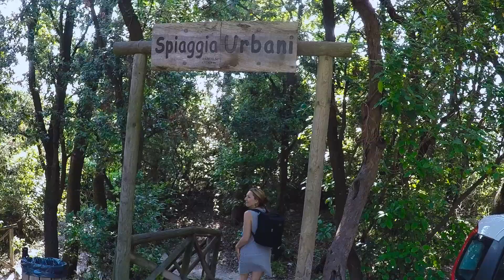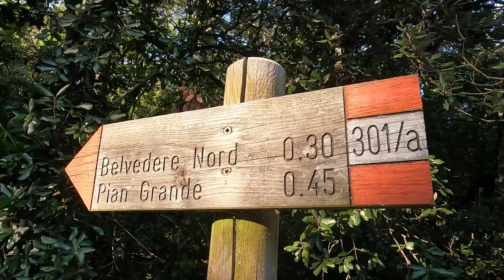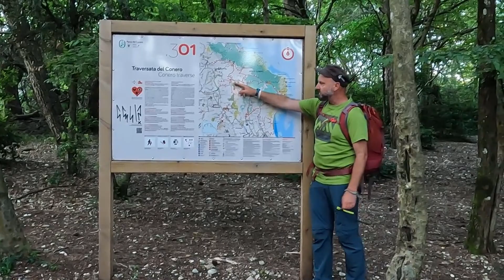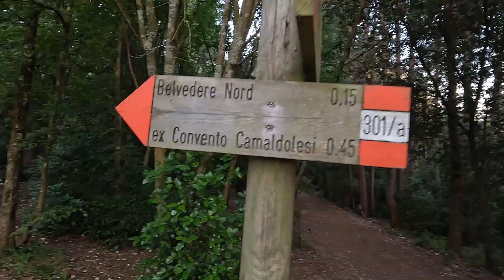Marche #02 | Spiaggia Urbani e Monte Conero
Marche | Giugno 2023 | Relax alla Spiaggia Urbani e trekking con tramonto al Monte Conero

Spiaggia Urbani

La Spiaggia Urbani è una delle spiagge più famose di Sirolo. Si trova proprio alle pendici del borgo ed è facilmente raggiungibile sia con i mezzi che a piedi. Da qui potete godere di uno splendido panorama sul Monte Conero, potete spingervi fino alla punta del caratteristico moletto posto sulla sinistra della spiaggia, oppure passeggiare fino alla spiaggia di San Michele.

Il Monte Conero

Benvenuto nel Parco del Conero, dove terra e mare si incontrano in un connubio perfetto

Passamontagna

Il Monte Conero è uno dei luoghi da non perdere tra le bellezze naturalistiche delle Marche, una montagna a picco sul mare ricoperta da una folta coltre forestale. L’itinerario tocca i luoghi più caratteristici e panoramici del Conero, dal belvedere a picco sulla baia di Portonovo fino al belvedere nord con il suo spettacolare tramonto.

Le incisioni rupestri

Poco al di sotto della sommità del Monte Conero (572 m slm), rilievo costiero tra Ancona e Sirolo, lungo il sentiero 301b del Parco del Conero, è segnalata una breve deviazione che conduce all’area delle “incisioni rupestri”. Qui, nella boscaglia, la vegetazione si apre ed affiora la superficie di una balza rocciosa calcarenitica segnata da una serie di incisioni più o meno profonde (canalette, buche, vaschette, coppelle). Si tratta di un documento di arte rupestre di straordinaria importanza, che rappresenta un unicum non solo nelle Marche, ma anche nel centro Italia e si inserisce in un contesto archeologico e ambientale di notevole interesse

➥ Next stop: Castelluccio di Norcia